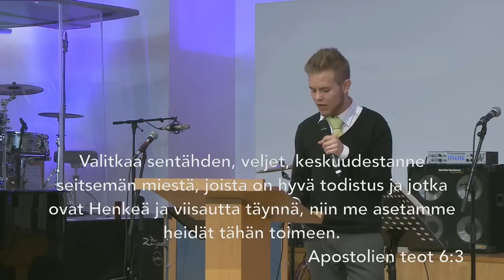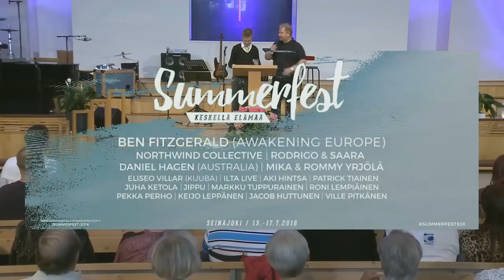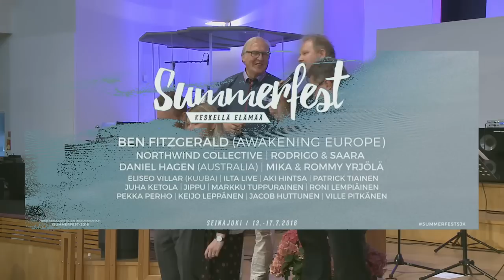Patrick Tiainen - Stefanus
Patrick Tiainen saarnaa aiheenaan Stefanus Seinäjoen helluntaiseurakunnassa 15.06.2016.